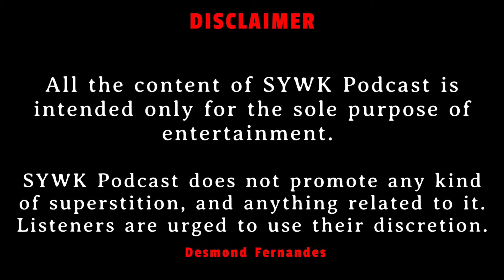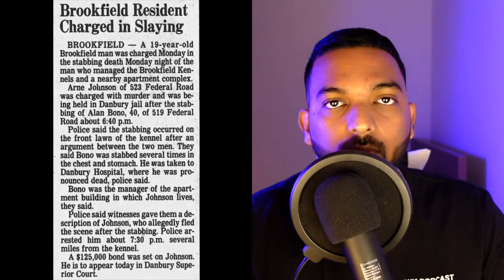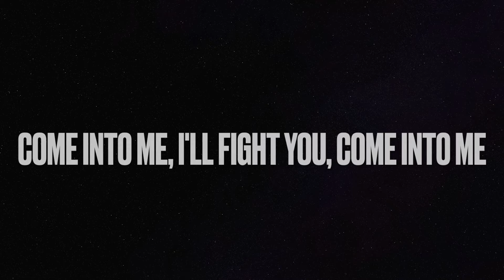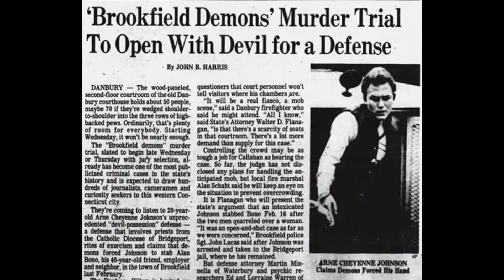The Demonic Case Of Arne Cheyenne Johnson | The True Story Behind The Conjuring 3 | EP71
Welcome to SYWK Podcast, I am sharing the real story of Arne Cheyenne Johnson, the true story behind the Conjuring 3.

Hi, my name is Desmond Fernandes. If you are a horror fan you are on the right platform. I cover all kinds of topics from interviewing horror authors, to sharing ghost stories, to narrating horror books, to horror movie reviews, basically everything related to paranormal.

You can listen to my Audio Podcast on Spotify.

You can listen to my Audio Podcast on Apple Podcast

Google Podcast, RadioPublic, KUKUFM, HubHopper, Gaana, Amazon Music.

Timecodes
0:00 - Preview
0:17 - Intro
1:00 - Story of Arne Cheyenne Johnson
2:06 - The Devil Made Me Do It
4:00 - Possessed or Hoax?
5:44 - THE TRUTH WE NEED  TO UNDERSTAND